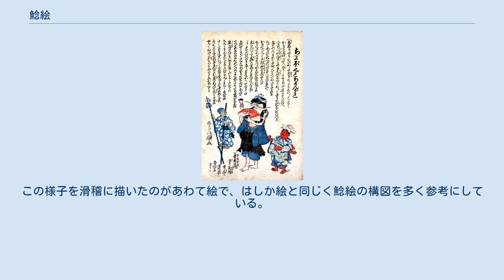鯰絵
大鯰を懲らしめる民衆を描いた鯰絵 ナマズの妖怪。
願人坊主の装束をつけた鯰が、地震にまつわるちょぼくれ節をうたっている。
鯰の脇には閻魔の子と地蔵の子がおり、地蔵の子は竹と錫杖で竹馬遊びをしている。
 鯰絵（なまずえ）は江戸時代の日本で出版された、ナマズを題材に描かれた錦絵（多色摺り）の浮世絵）の総称である。
大鯰が地下で活動することによって地震が発生するという民間信仰に基づいており、1855年（安政2年）10月2日に起きた安政の大地震の後、江戸を中心に大量に出版された。
本稿では特に断りのない限り、安政の大地震を単に「地震」と表記する。
 鯰絵の種類は確認されているだけで250点を越え、実際はそれを大きく上回る点数の鯰絵が発行されたと考えられている。
当時の書籍や浮世絵は幕府の検閲を受けていたが、鯰絵はほぼすべてが無届けの不法出版であり、取締まり逃れのため作者や画工の署名が無いものが多い。
地震の発生直後から出版が始められた鯰絵は身を守る護符として、あるいは不安を取り除くためのまじないとして庶民の間に急速に広まり、流行が収束するまでのおよそ2ヶ月の間に多数の作品が作られた。
 1840年代前半に幕府により実施された天保の改革は質素倹約を旨とし、贅沢品とみなされた浮世絵は規制の対象となった。
それまでの華美な役者絵・美人画は発行を厳しく制限され、風景画や風刺画、あるいは色数の少ない作品への転換を余儀なくされていたのである。
歌舞伎の正月とされる11月を前に地震が発生し興行が中止となったことも、芝居絵による収入を当てにしていた版元には打撃であり、鯰絵が大量に発行された背景の一つと考えられている。
 鯰絵には多種多彩な構図が用いられた。
大鯰を懲らしめる庶民の姿を描いた合戦図の形式、あるいは両者の対立を描いたものが特に知られる。
鹿島神宮（現在の茨城県鹿嶋市）の祭神である武甕槌大神が要石によって大鯰を封じ込めるという言い伝えは当時広く流布しており、ナマズと対決する役柄として鯰絵にもしばしば登場している。
ナマズが地震を起こしたことを謝罪したり、震災復興を手伝ったりするユニークなパターンも、いわゆる「世直し鯰」の構図としてさまざまな作品が作られた。
倒壊家屋が多かったため、地震後の復興景気により大工や木材商が莫大な利益を上げたことを風刺し、これらの職人や商人がナマズに感謝する姿を題材にしたものもある。
このような地震により損をした者、得をした者の対比は多くのバリエーションで描かれ、「三人生酔」（笑い上戸・泣き上戸・怒り上戸の三者の姿を通じて立場の違いを表す）などの手法によって人々の喜怒哀楽が表現された。
 上述の通り、地震の後に流布した鯰絵はさまざまなモチーフで描かれたが、これらは必ずしもオリジナルの画題・構図で描かれたわけではなく、地震以前に知られていた浮世絵や民画をパロディ化したもの、当時流行していた世俗の文化を取り入れたとみられるものが多数ある。
 ナマズが大地震を起こすという俗説は江戸時代中盤には既に民衆の間に広まっていた。
歌舞伎十八番の一つである演目『暫（しばらく）』には「鯰坊主」という悪役が登場し、主人公に対し地震を背景とした強がりを言う場面がある。
地震の後発行された鯰絵にも、『暫』を題材としたものが見受けられる。
『暫』の主人公が鯰坊主を要石で押さえつける、というのが主な構図である。
要石による大鯰の制圧は本来は鹿島大明神の役割で、歌舞伎の『暫』にはこのような場面は登場せず、両者の特徴を組み合わせた構図とみられる。
このほか、『与話情浮名横櫛』『鞘当』などの演目も鯰絵の題材とされている。
 大津絵の代表的画題の一つ、瓢箪鯰は鯰絵にも取り入れられた 鯰絵の前身と言える絵画の一つに大津絵がある。
大津絵は大津宿を中心に描かれた民俗絵画で、本来の仏画とともに多彩な世俗画を特徴としている。
「大津絵十種」と呼ばれた代表的な画題の一つとして、室町時代の画僧如拙により描かれた国宝「瓢鮎図」（ひょうねんず：ここでの鮎は鯰の古字）を茶化した「瓢箪鯰」がある。
つるつるの瓢箪でぬめるナマズを押さえつけるにはどうするかという禅問答をモチーフとしたのが本来の瓢鮎図で、大津絵では猿が瓢箪で鯰を押さえようとする図が滑稽に描かれる。
地震後の鯰絵にも、この瓢箪鯰に加え、藤娘など大津絵のテーマをパロディ化したものが種々認められる。
 江戸時代、地震の被害状況や復興の様子が、瓦版で各地に伝えられた。
地震を報じ...